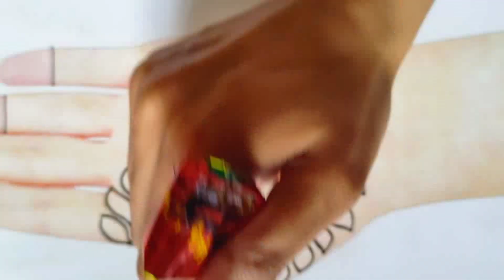Easy Flower Arabic Mehndi Design | Simple Mehendi Design For Beginners | New Henna Designs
Easy Gol Tikki Mehndi Design For Beginners | Bridal Arabic Flower Mehndi Design | Simple Mehndi